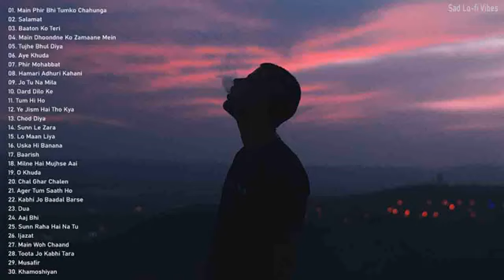Lofi boy live 💖 Hindi sad song 💖 Bollywood Hindi Heart touching songs 💖 Lofi boy live